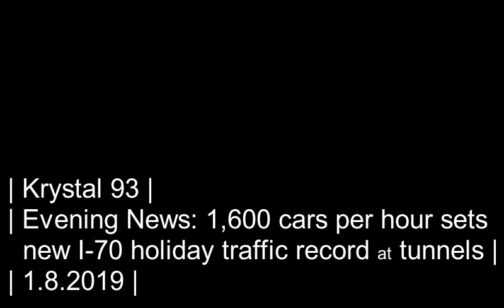77,000 cars in 48 hours: New holiday traffic record at Eisenhower tunnel... on Krystal 93 news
SEGMENTS

0:08 -- Christmas Day, New Year's Day set new 48-hour record for Eisenhower tunnel traffic
0:42 -- How Silverthorne PD and CDOT manage I-70 closures at Exit 205
1:29 -- Coroner IDs 71-year-old skier found dead at Breck on Jan. 7
1:43 -- Summit sheriff's office needs info on hit-and-run at Peak 6 on Jan. 5
2:01 -- Group caught in fatal San Juans avalanche part of avy safety course
2:21 -- Winter TBI series: Team Summit's Ellie Weiler on the lasting, scary effects of a head injury
3:40 -- National sports
3:44 -- Mikaela Shiffrin takes second at after-dark slalom in Austria
3:59 -- 14 locals qualify for U.S. Ski Mountaineering team
4:14 -- Local sports
4:22 -- A-Basin Rise and Shine Rando No. 4 results

Preview image by The Denver Post.